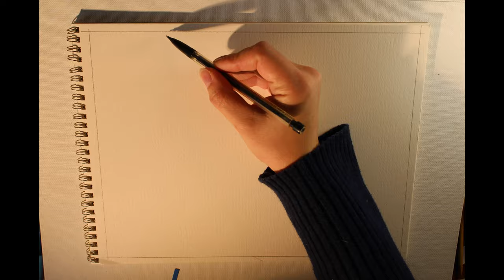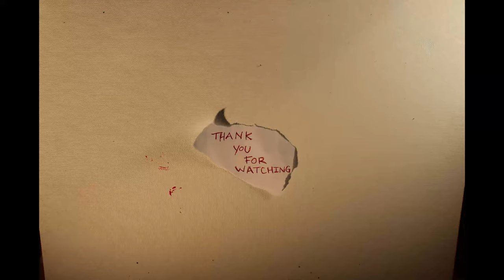*NEW* Nail Polish Challenge! Painting using only nail brushes! Audrey Tautou / Amélie Win or Fail?!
This is something I've always wanted to try out. I have never done anything like this before.

I only used the original brushes that came on the nail polishes. I did not alter them in any way. Some of the polishes were a bit old & thick. In hindsight I should have used some thinner.

Amélie is a really cute movie! If you haven't seen it I highly recommend it! I am a fan of Jean-Pierre Jeunet's work in general. There is a good chance you will be seeing art inspired by some of his other films!

ALSO! The background GLOWS in the dark! I love glow in the dark stuff.

Buy me a chai tea If you like what you see!